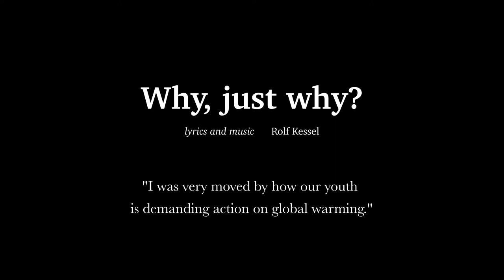Rolf's Music - Song, "Why, Just Why?"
“Why, just why?” I am really very fond of!  It is a song for soprano and cello. The soprano starts and after a bar the cello starts playing the “accompaniment” which itself turns into the second part of the song for the soprano, whilst the cello at that time plays what the soprano sang at the beginning.

I had read about the student movement to protest on Fridays the lack of effort to do something about global warming so this topic was on my mind and I wrote the lyrics on that theme for this sone.  I would love to learn if this song really works for a soprano and if the combination of cello and soprano comes out as well as it does for the cello and flute.

Talking about favorites I find it interesting that what I consider to be my favorites are not necessary those that another person would select or say “I really liked that one” when I play my music for them.  Not that this happens very often, but I found it interesting.  For example one of my other favorites is my Trio III, also written in octatonic scale style but 2 others preferred my Trio II to it.  Such is life!